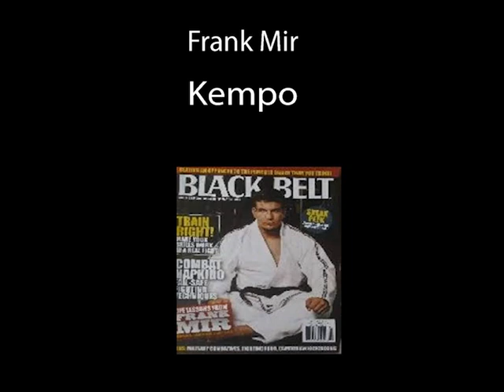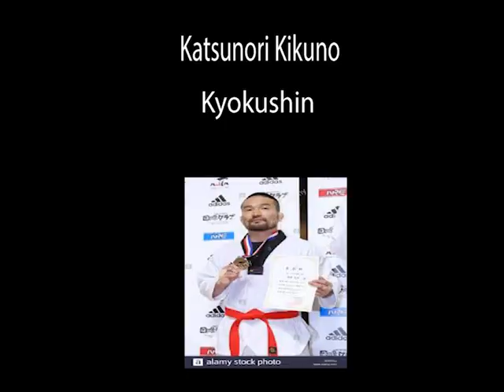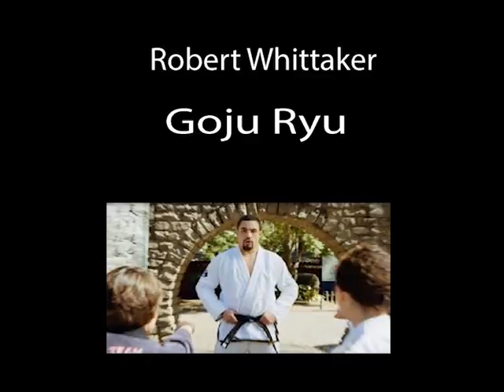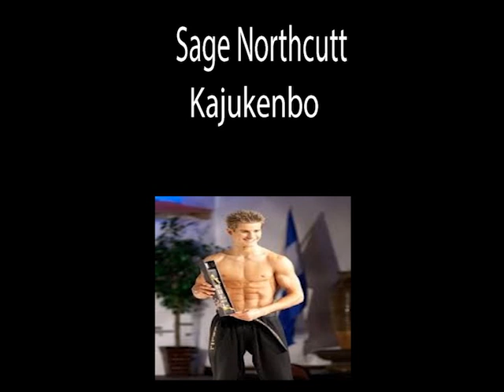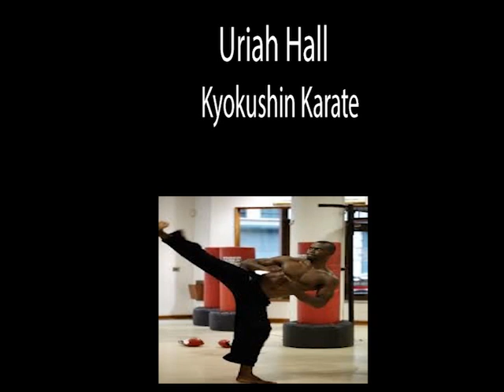30 Karate Blackbelts In MMA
In the earliest days of MMA there were questions marks as to the legitimacy of Karate's effectiveness.

Although there have been examples of people who have trained in Karate having success there was some debate as to whether their success was due to their training in Karate or other styles.

A turning point would occurr at UFC when Lyoto Machida became UFC Light Heavyweight champion, since then almost everyone now accepts that Karate is an effective style in MMA.

In this video I look at 30 Karate blackbelts in MMA who have competed extensively.

A turning point would occur at UFC 98 when